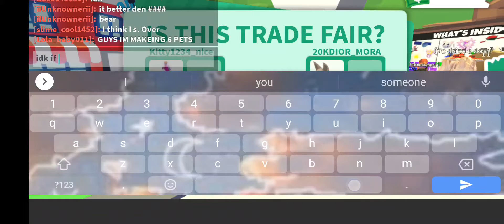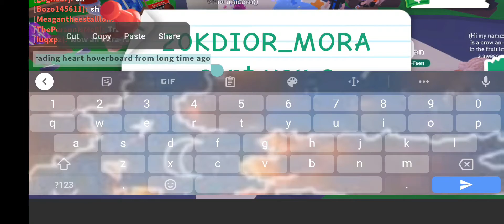[she wanted to scam me.. ]